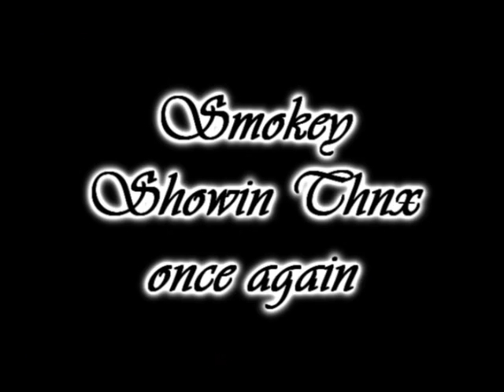[HoodElements.Com] Smokey Says Thanx once Again (09 shit) -Cwalk-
Smokey once again say thnx to his supporters, helpers, and of course the homies, helpin smokey make it this far in the cwalk game

each name is in the video

I know I forgot some and if urs isnt in it, I apoligize

I couldnt remember all of you haha

(If this copyright shit get this video, then bare with me on the video bein posted on veoh.com again)

-SMOKEY